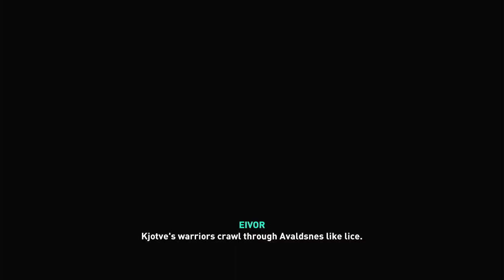Assassin's Creed Valhalla GAMEPLAY 2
Assassin's Creed Valhalla is an action role-playing video game structured around several main story arcs and numerous optional side-missions, called "World Events". The player takes on the role of Eivor Varinsdottir, a Viking raider, as they lead their fellow Vikings against the Anglo-Saxon kingdoms.